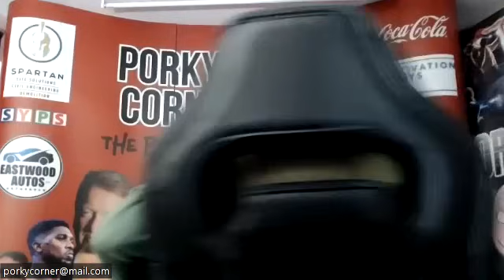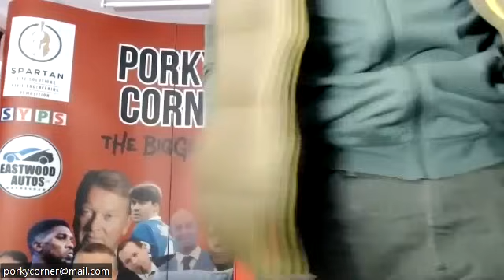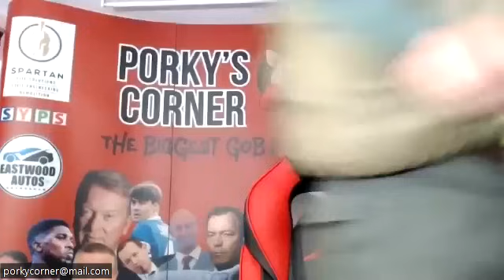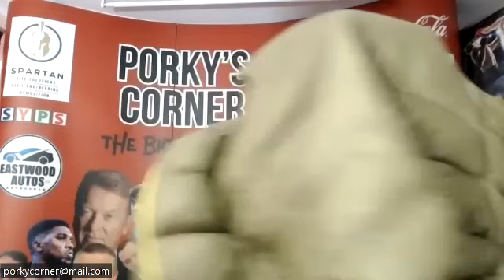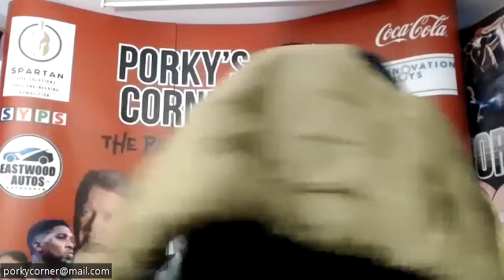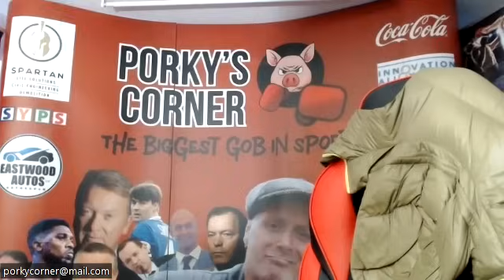BIG JOHN FURY BIG FIGHTING MAN THAT DONT FIGHT